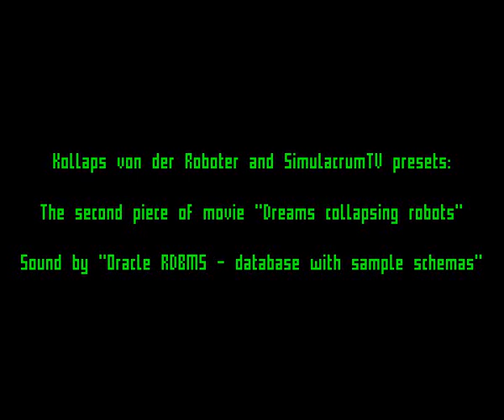Dreams collapsing robots #2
The second piece of movie "Dreams collapsing robots"...
"Oracle RDBMS - database with sample schemas"...
In making the film and sound man did not take part ...